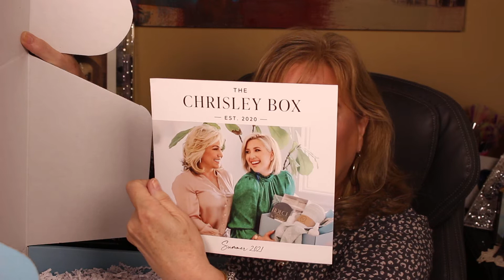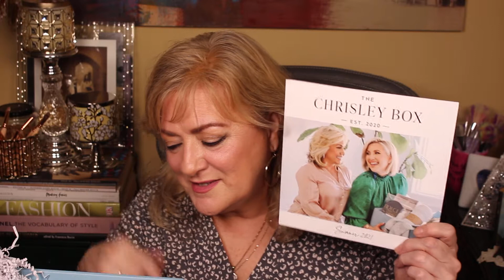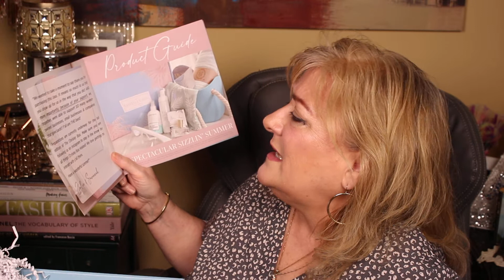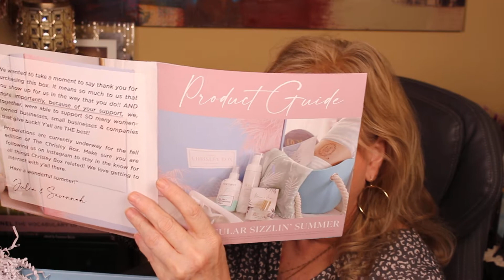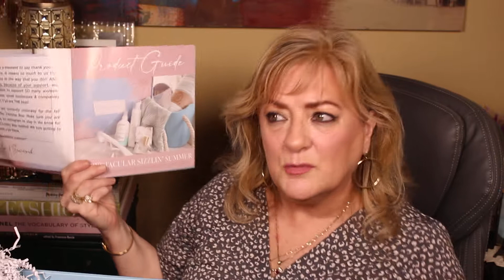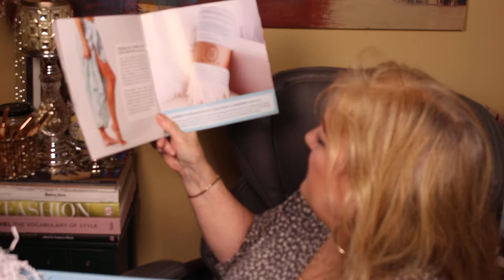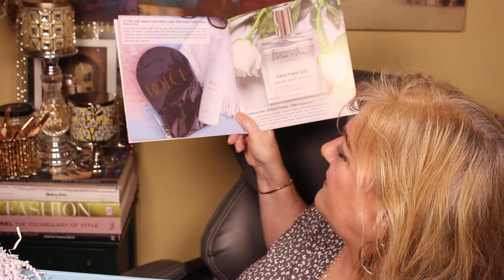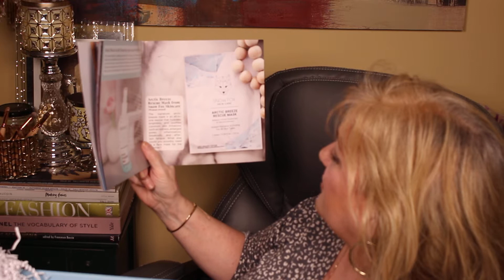SURPRISE UNBOXING OF THE CHRISLEY BOX PART 1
SURPRISE UNBOXING OF THE CHRISLEY BOX FOR SPRING SUMMER...THE CHRISTMAS BOX LAST YEAR WAS AWESOME BUT CAN THIS ONE BE JUST AS AWESOME OR EVEN BETTER?. COME AND SEE!